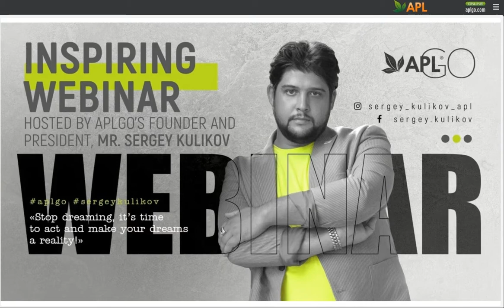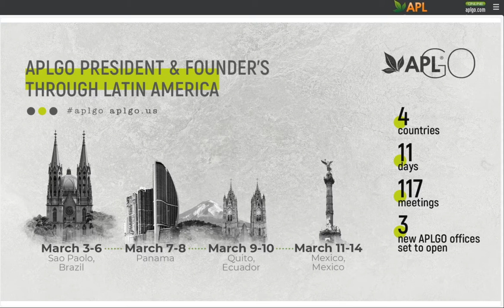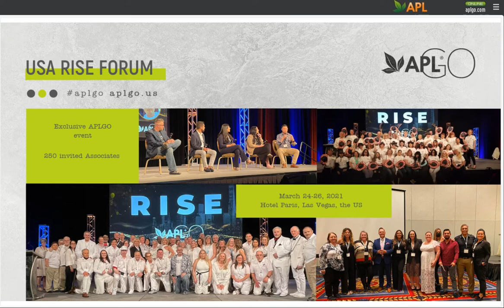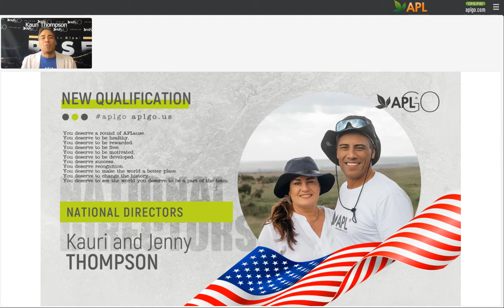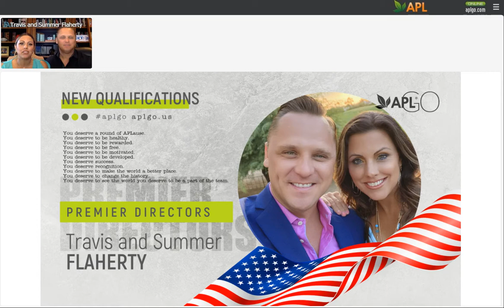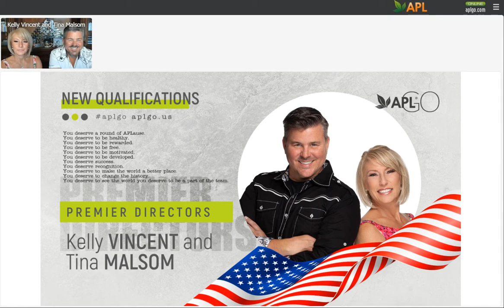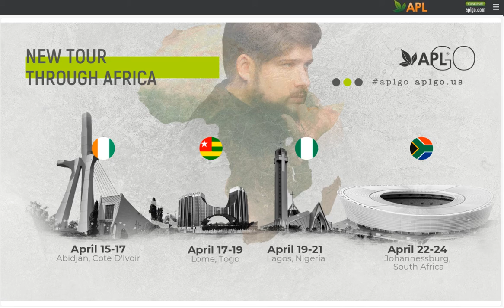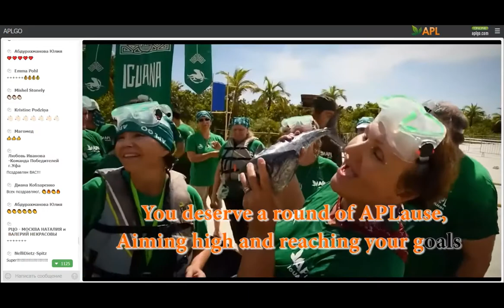APL GO. PRESIDENT'S WEBINAR 13.04.2021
Dear Associates, great news!  you will find a lot of inspiration, motivation and good news at Sergey Kulikov’s webinar! Join!
📢Invite Your Associates! You will definitely spend this hour with benefit for yourself and your business!